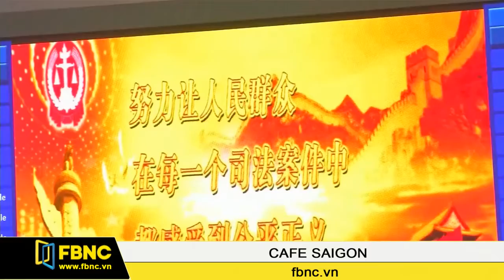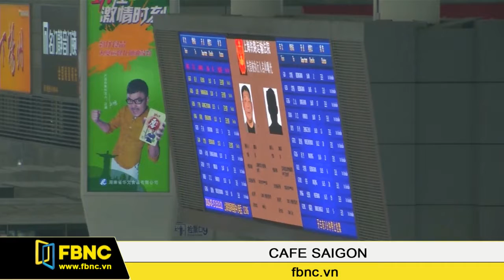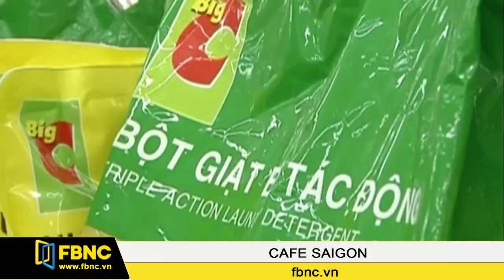FBNC - Cafe Sài Gòn 21/07/2016 (Phần 3)